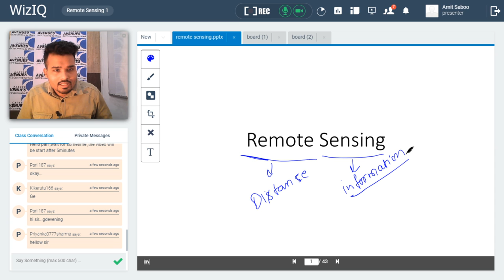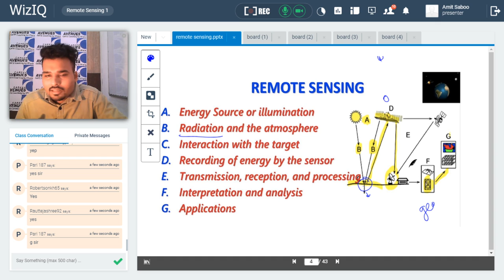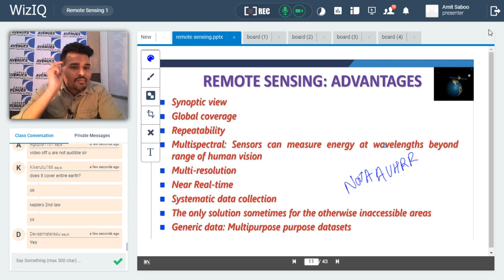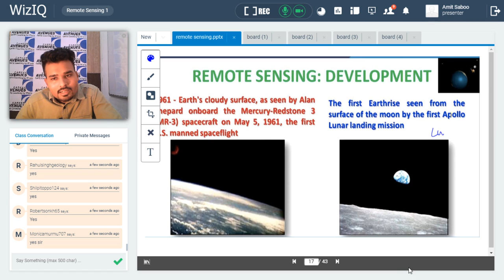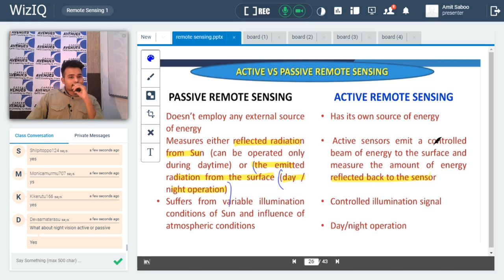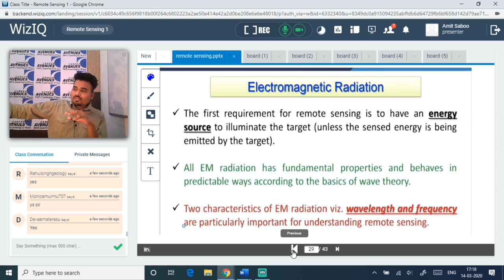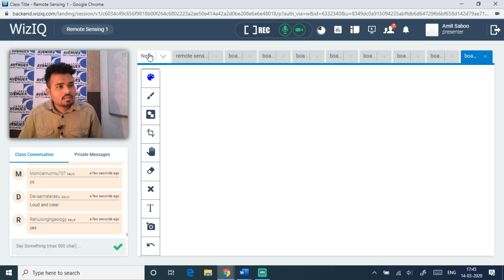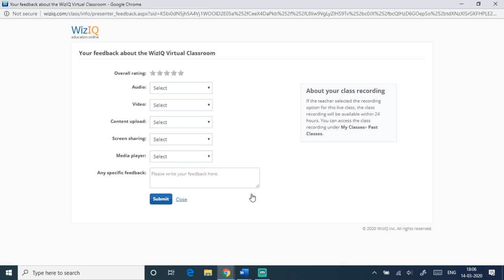Remote Sensing Lecture 1 | Career Avenues | CSIR NET/GATE Geology | Online LIVE Class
Remote Sensing Live lecture 1 by Career Avenues India's No.1 geology coaching.
Join career Avenues Delhi Live Classes or Classroom program at Delhi to ensure your success in CSIR-NET/GATE/GSI Exam.